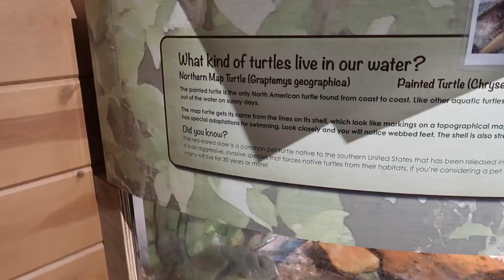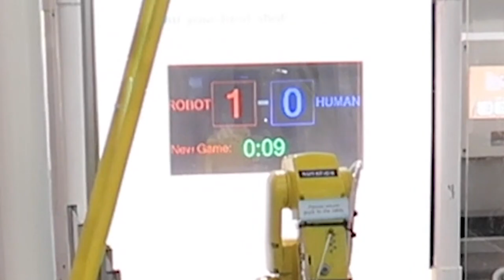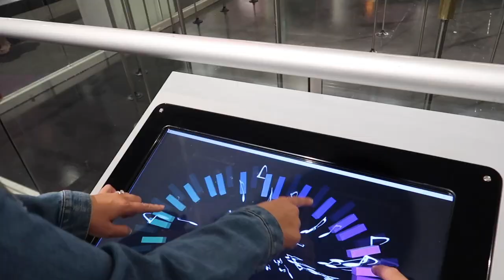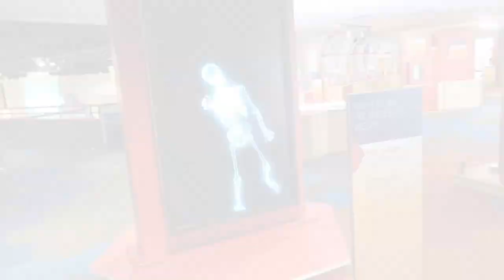We explored the CARNEGIE SCIENCE CENTER (Things to do in Pittsburgh)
OUR NEW BOOK!

*TURN ON OUR POST NOTIFICATIONS FOR OUR VIDEOS*

EQUIPMENT

VLOG EQUIPMENT
INSTAGRAM EQUIPMENT

We explored the Carnegie Science Center in Pittsburgh PA! We love finding things to do in Pittsburgh Pennsylvania, there are always a ton of things to do in downtown pittsburgh when we come to visit. We had so much fun in the Carnegie Science center, playing with the Carnegie Science center robots, and the Carnegie science center basketball robot. We got to partner with Visit Pittsburgh for this trip, and we had so much fun getting to explore all the things that the science center had to offer! We loved it!